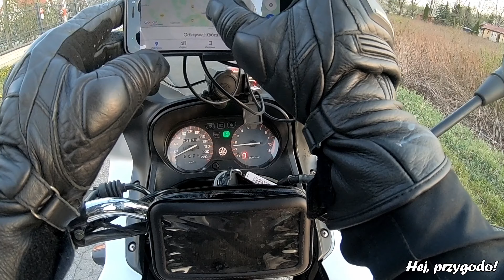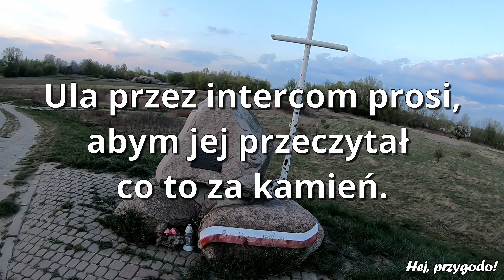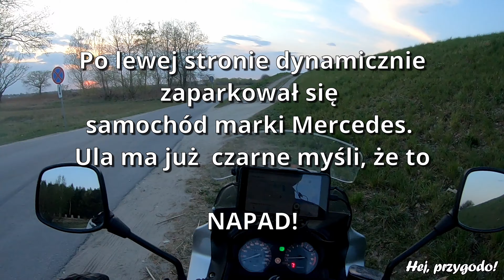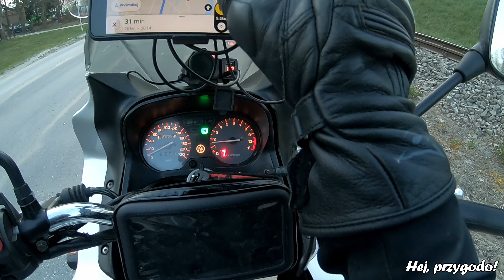Trafiamy na akcję ratunkową - lądowanie helikoptera Lotniczego Pogotowia Ratunkowego | Daily #3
Dzisiaj wybieramy się na krótką moto wycieczkę w kierunku Góry Kalwarii. Przejeżdżamy przez Warszawę, a następnie jedziemy wzdłuż Wału Zawadowskiego. W miejscowości Podłęcze trafiamy na akcję ratunkową. Na jednej z działek ląduje helikopter Lotniczego Pogotowia Ratunkowego. Droga jest zamknięta przez Straż Pożarną. Okazuje się, że na jednym z mieszkańców zapaliła się odzież.

Nasz motocykl:
Yamaha XJ600 2002 r.